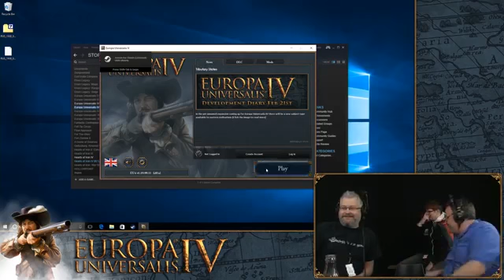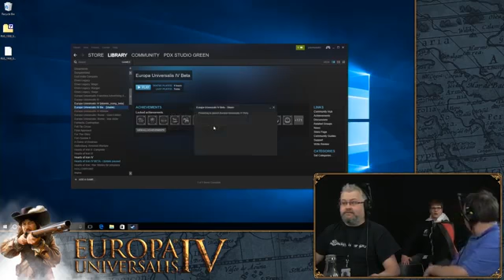EUIV - Paradox Dev Clash - Episode #17 - Little Trouble in Big China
The Indian Thunderdome continues for another week. Get your copy of Rights of Man right here: Every stream is split into 3 episodes on